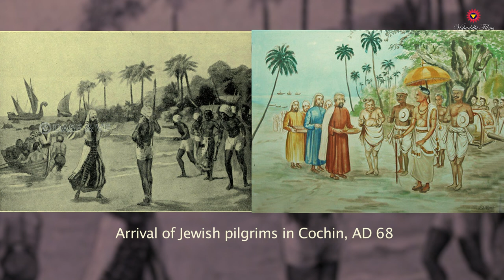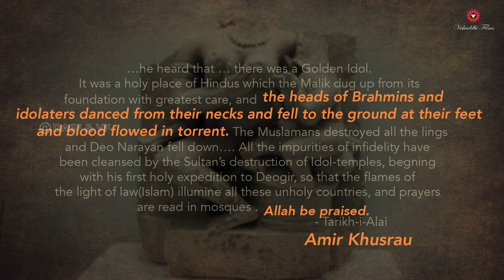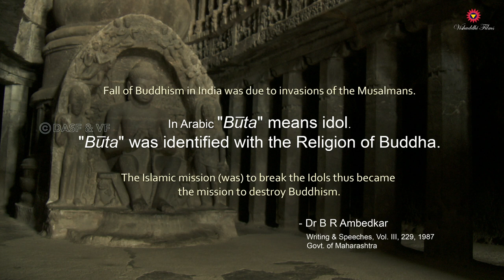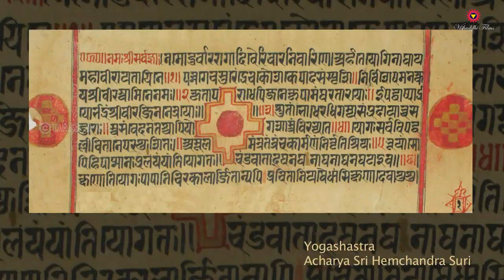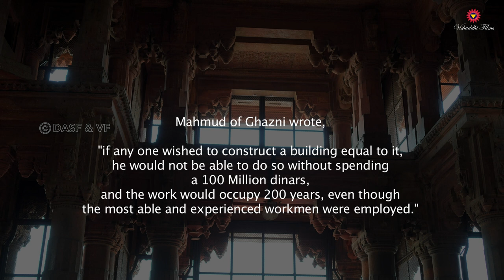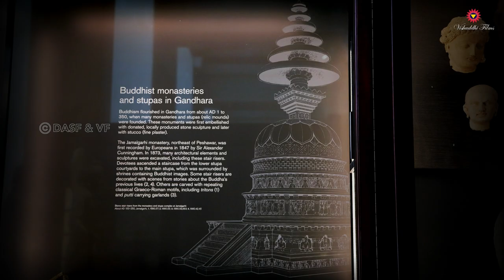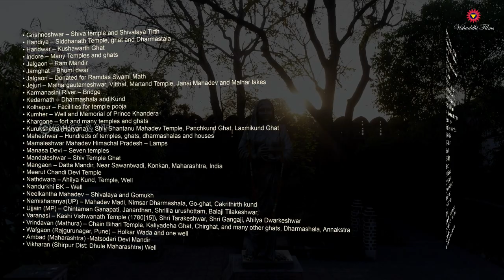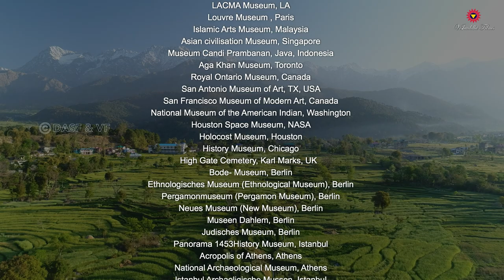Attacks on Indian Civilization Part 1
China is a super power today because it publicized the historical injustice done on them. This brought generous help from America & Japan. Jewish Holocaust also was displayed in Museums to sensitize people of the world.

But for Hindus the evidence & history of destruction by the Arabs & Turks were wiped out.
Will Durant wrote that the Mohammedan Conquest of India is probably the bloodiest story in History.

Yoga is India’s most ancient continuity, but it was valued by Indians only after its successful return from the west.

At the time of Islamic invasions Buddhism was prevalent in North India.

Buddhist Monks became the first target of Jihadi's since Islam believes in the destruction of Idols. The assault of Turks is the main reason for the disappearance of Buddhism from India.  The Caves where the Buddhist Monks once used to meditate became the launching pad of Sept 11 attacks in America.

Mathura, the city of Hindus, Jains and Buddhists cultures was destroyed around 20 times. The city of Vrindavan was lost for Centuries after its Destruction. The city was then rediscovered by Chaitanya Mahaprabhu.
Northern Indian does not have a single Stupa or a Temple now in its original form. Queen Ahilyabai visited every single corner of the country to rebuild the broken temples, but it was not enough as more than 2000 temples had been destroyed.
The period of destruction of Temples, and the period of disappearance of Natyashastra, is tragically the same.

Followed by
Episode 15, Indian Resistance & Survival Wisdom

Brief Description of Documentary Series Indian Civilisation, Continuities & Change.
YouTube Channel - Vishuddhi Films. 24 Episodes in Hindi & English each.

The series is deeply researched, rightfully interpreted and beautifully filmed, from India & world sites and Museums. The series depicts the continuities of Cultural Traditions, Knowledge systems and Philosophical thoughts of India. It explores the reasons and wisdom behind the continuities of Indian Civilization and her unique identity in the world ?
This 24 Episodes series shows India's magnificent Iconography, Temple Art, Diverse Cultures, Ancient Relics, Wall paintings, Manuscripts, Meditative Music & Dance with the wisdom of India, in the most enthralling & entertaining way.

Unique Features :
- 10 years of extensive research and Filming
- 141 Indian Sites, Museums & Libraries
- 52 International Sites & Museums
- 30 eminent Scholars have contributed from the field of Philosophy, History, Archaeology, Sanskrit, Art and Aesthetics, Indology, Mind sciences, Psychology and Yoga.

Presenter :
Shri Suraj & Vallabh Bhanshali
Directors :
Dr Deepika Kothari  &  Ramji OM, IRAS
Scholars : Yogacharya BKS Iyengar
Production :  Vishuddhi Films
 & Desh Apnayen S Foundation
Writer, Director of Photography : Ramji Om
Narration : Kabir Bedi
Editor : Santosh Rout

You Tube Channel : Vishuddhi Films

00:00 Could Muslims become the protectors of Hindu's?
03:31 Will Durant on Indian Conquest
05:17 Yoga, India's most ancient continuity
06:01 Why did Buddhism disappear from India?
06:57 Attacks on Indian Centers of Learning
07:47 Attacks on Hinduism, Buddhism & Jainism
10:30 Why North India doesn't have any ancient Temple or Stupa?
12:16 Queen Ahilyabai's work on rebuilding Temples of India
13:19 Attacks on Indian Temples.